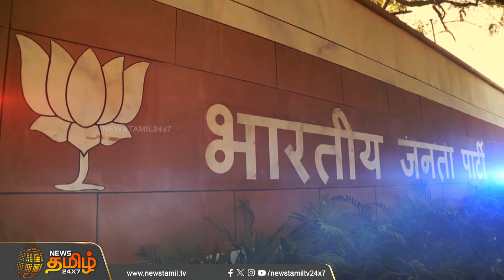“கோட்ட அழிங்க”.. முதல்ல இருந்து ஆரம்பிக்கும் சீமான் | NewsTamil24x7 | Seeman | NTK